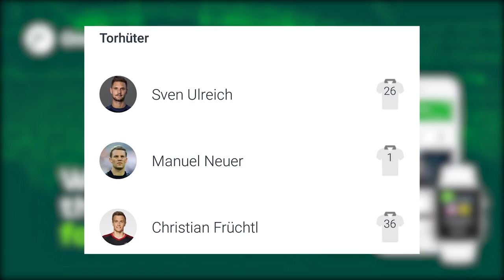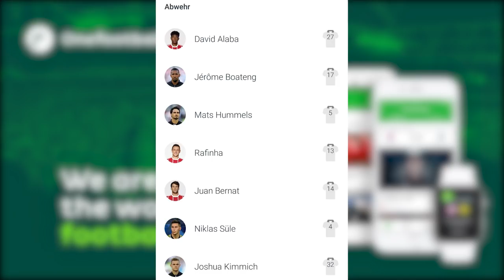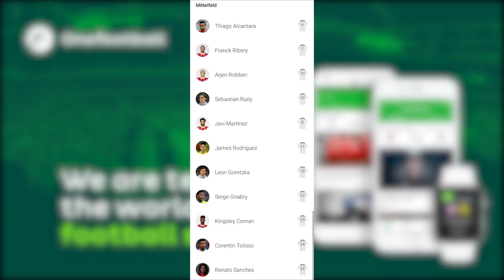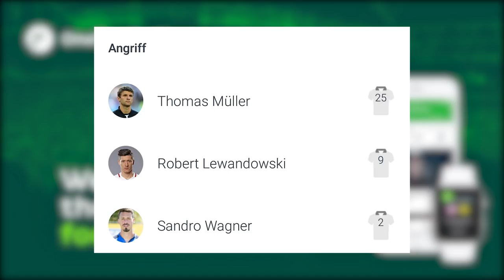Bundesliga Kader-Analyse 2018/2019 - FC Bayern München || MGT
► GÜNSTIGE FIFA COINS! 8% BONUS AKTION!

✘ SOCIAL MEDIA!

✘ UNTERSTÜTZUNG!